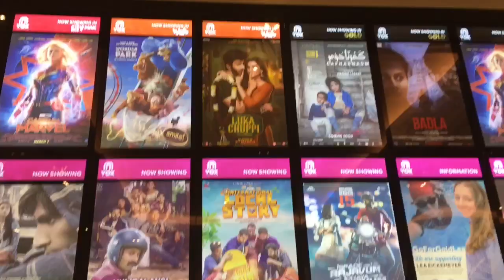PAKISTANI TOOK MY CAMERA | SHARJAH LARGEST WATERFRONT ALMAJAZ PARK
Al majaz waterfront,Sharjah tourism,Sharjah city,United Arab emirates
Dinner in the park and waterftont in Al Majaz
Great place to bring the family for dinner and stroll in the park. There’s a lot of restaurants to choose from American steakhouse to Arabic bistros and traditional restaurants. The light, sound and fountain shows are not available this time, I don’t know why.

al majaz waterfront,al majaz waterfront fireworks,al majaz waterfront show timings,al majaz waterfront sharjah,al sharjah uae
visit to sharjah,best place to visit in United arab emirates,Best season to visit Dubai,paano mag punta ng Dubai,hotels room in Dubai,Best time to Visit Dubai,coast of living in Dubai